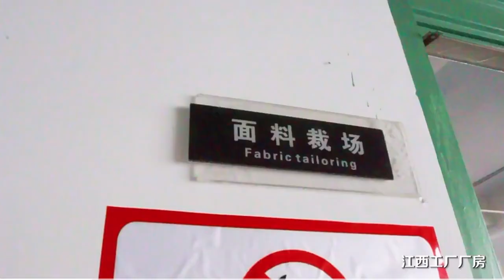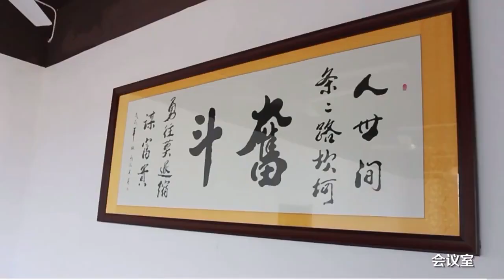Best Taobao and 1688 Dropshipping Sourcing Agent to Buy From China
1688 is like a wholesale platform where aliexpress sellers purchase products from.

Three-in-one detachable jacket for assault suit, autumn and winter outdoor thickened warm coat, waterproof and windproof two-piece work suit#winningproduct